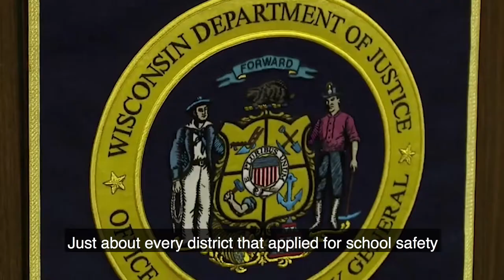Attorney General Brad Schimel: Protecting WI Schools